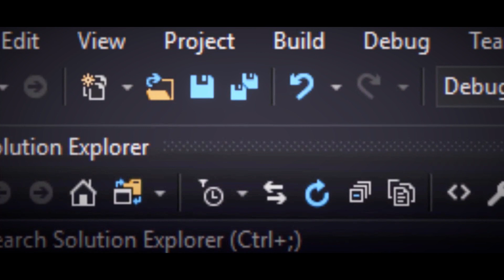Data Dream Gameplay (PC Game)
Data Dream Gameplay